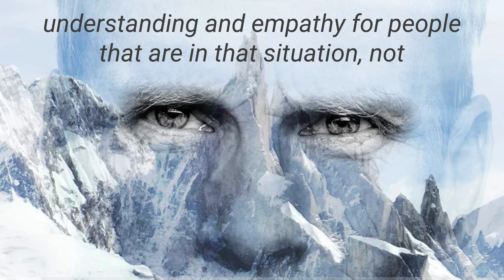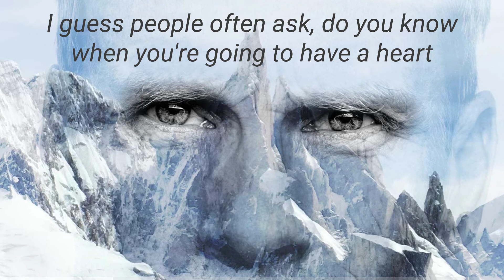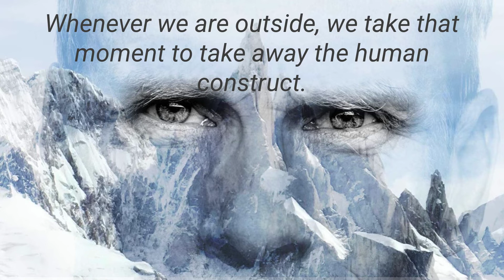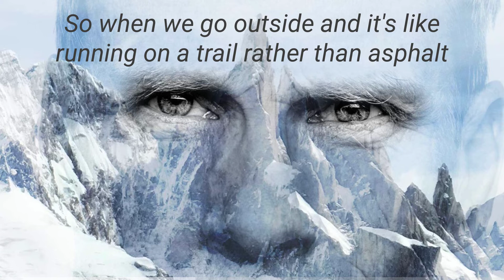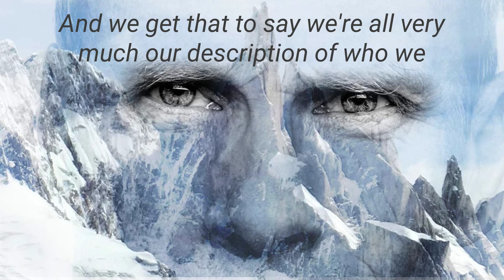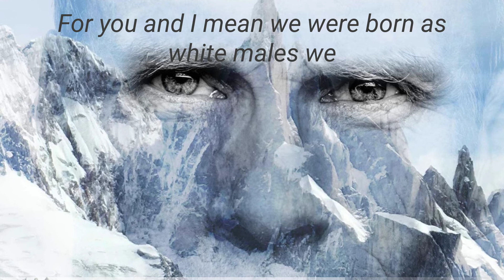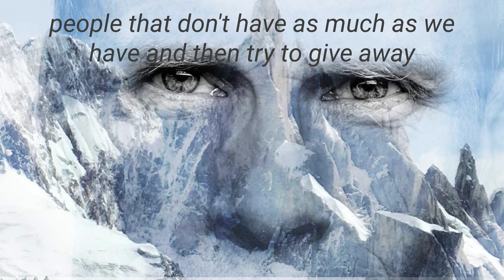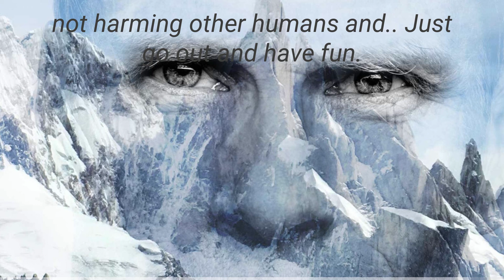DJ Granite feat. Conrad Anker - Intense Mountains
This is an audio experiment created by using quotes from the NEDA podcast with Conrad Anker and pairing them with CC Licenced ambient sounds and noises from various SoundCloud artists. There is no financial incentive behind this. It's strictly an art/procrastination.

- Krakenkraft - Andromeda Blossoming
- Vent Tube Chacaltaya
- Le vent souffle fort dans le desert de sel d'Atacama